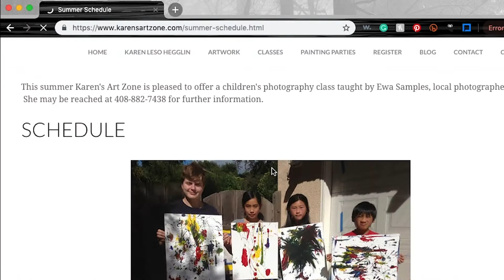Summer Schedule at Karen's Art Zone Morgan Hill